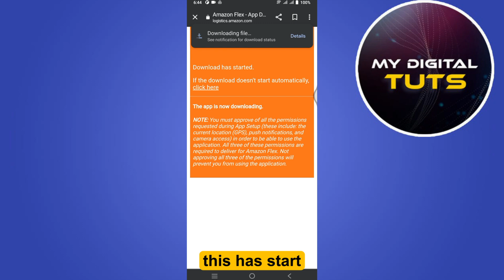How To Download Amazon Flex App On Android 2023